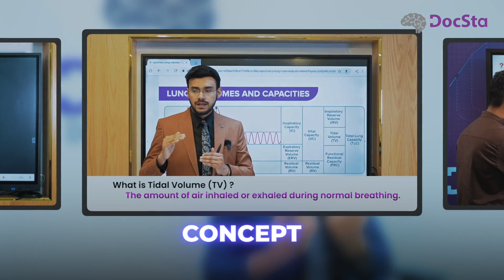NEET UG Made Easy | Instant Doctor Series | Dr. Danish & Dr. Raiza | DocSta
Dear students,
We are super excited to open to you the much awaited schedule of our 135 hour FREE Sure Shot Questions Course!!!⏳📖📚

Starting on March 20th, at 9:00 AM Indian time, you can access all the live webinars on their assigned day and time by clicking on the modules in this webpage/app:

Note that the time zones automatically will match yours!